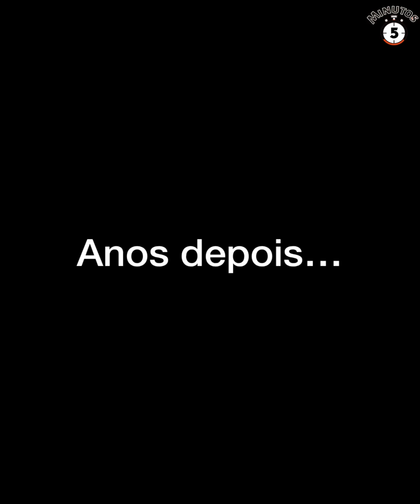Casei com um homem humilde e nunca imaginei viver assim.